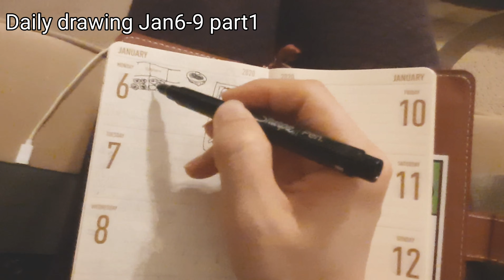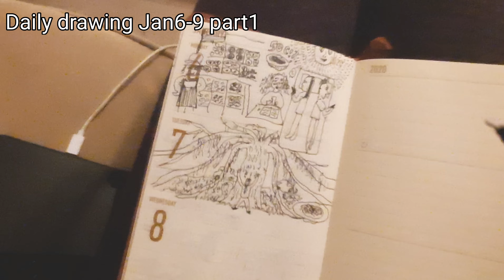Daily drawing Jan6-9